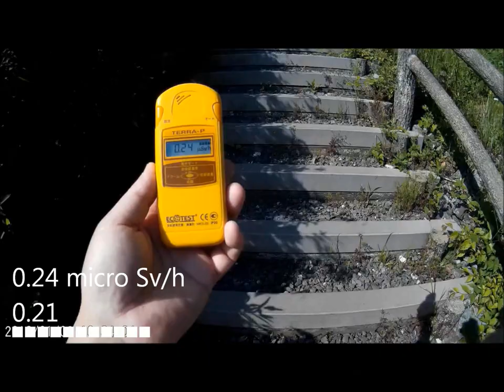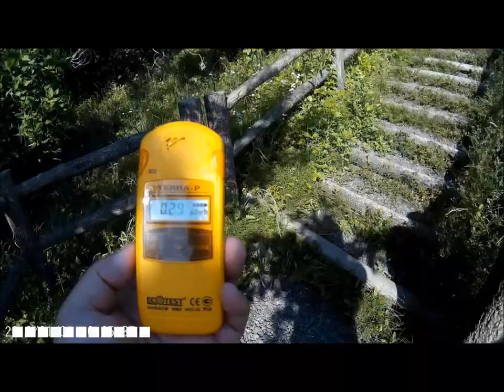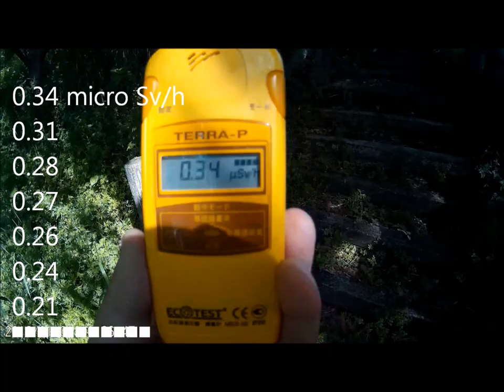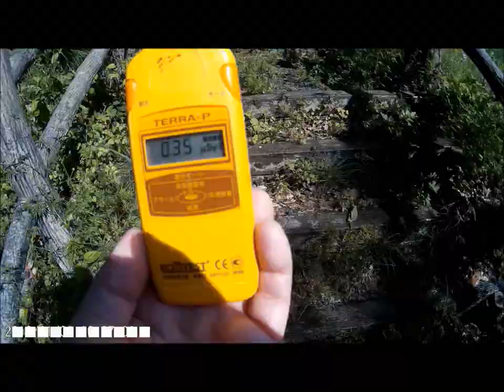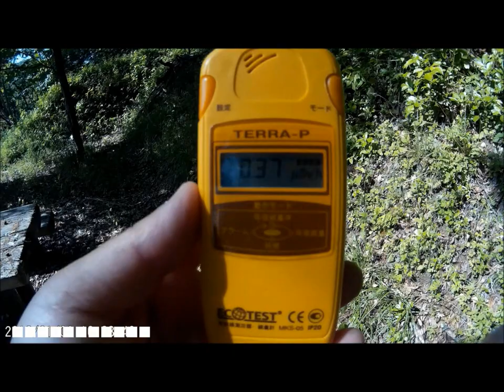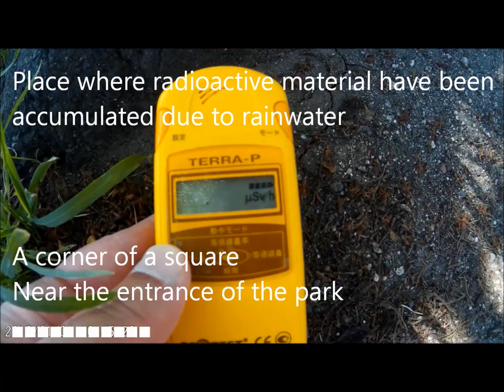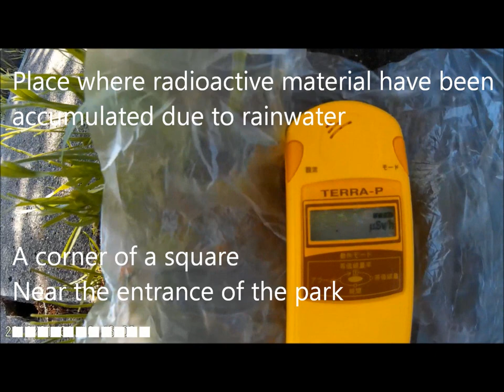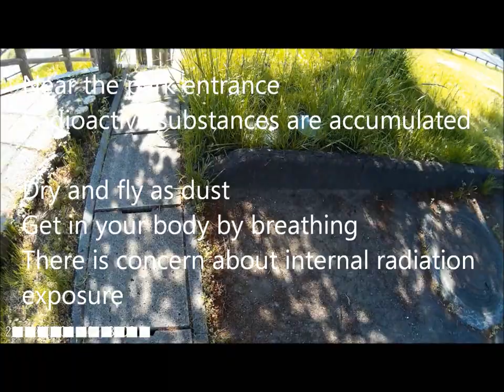Space dose 0.23 UP to 0.41 μSv / h Fukushima City Bentenyama Park Stairs walkway May 2017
On the 20th May, 2017 (6 years & 2 months have passed since the

Fukushima nuclear disaster),
I monitored radiation level at Bentenyama park in Watari area of Fukushima

city, Fukushima prefecture, Japan.

I monitored the air dose rate 0.21 or 0.23 micro Sv/h at the East entrance of the park.

I measured the air dose while walking up the slopes of the hillside along the stairs' promenade.
The radiation dose increased little by little as going upward.
At the end point where I had climbed the boardwalk, at the observatory with the bench, the air dose showed 0.41 micro Sv per hour.

At the foot of the hill, at the entrance to the park entrance and at the end of the parking lot there are places where radioactive materials gather.
Radioactive substances moved by rainwater.
When the dosimeter was placed directly on sand or mud (a place where radioactive material gathered) collected near the drainage port, the value of the monitor showed 3.5 to 3.7 micro Svper hour.

Measurement place is adjacent to residential area of ​​Fukushima city Watari District.
Sand or mud that showed high doses (concentrating radioactive material), dry and on the day of the wind

There is concern that it will scatter around as dust.

Also on the day when I shot video, there were elementary school students and citizens in school around the park.

Also, a green plastic sheet was seen around the residential area.
The topsoil removed by decontamination of houses contains a lot of radioactive substances.
These polluted soils are kept temporarily placed in individual housing sites because they do not collect the administration as there is no place to take them.
TEPCO also said that it was a pollutant scattered by himself, but he did not concern decontamination of the house.

Measurement equipment used for video recording was MKS-05 from ECOTEST, made by Ukraine.
Only gamma rays were measured.
The population of Fukushima City is 282 thousand people (as of May 2017)

The monitoring place is 55 or 60km (34 or 37mi) from Fukushima Daiichi Nuclear power plant.

空間線量0.21⇒0.41μSv/h 福島市 弁天山公園 階段の遊歩道 2017年5月
空間線量0.23⇒0.41μSv/h 福島市 弁天山公園 階段の遊歩道 2017年5月